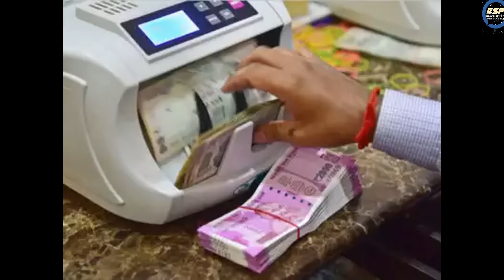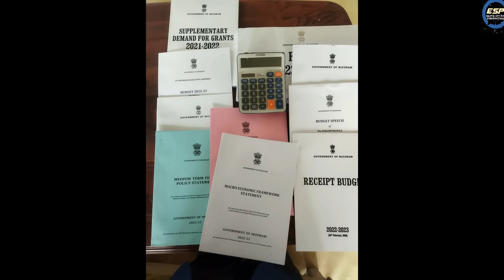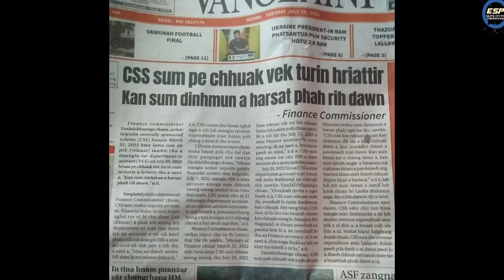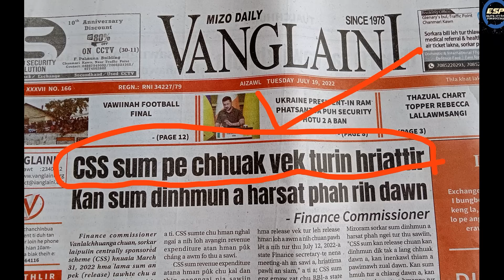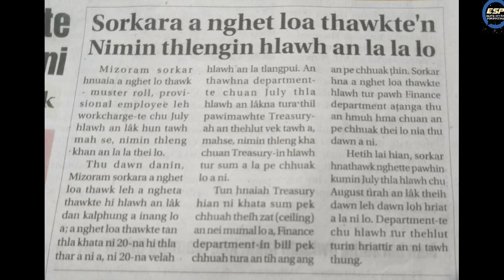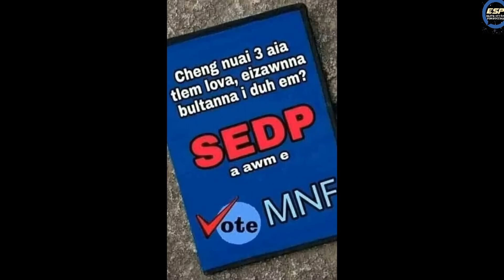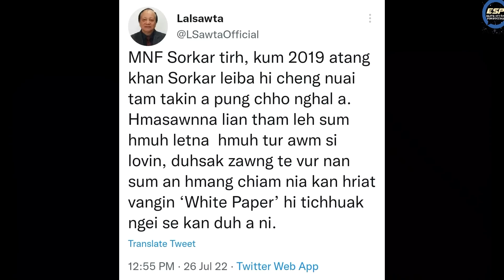Mithiam an tawng chhuak !!-Sawrkar a insawifiah-SEDP sem la tum !